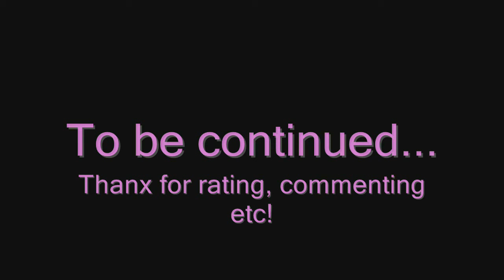Let's Play Amnesia The Dark Descent 9 - Storage is Dark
In part 9 I bravely *cough* enter the storage! :B I whine a lot about the dark and get scared a lot and fail at throwing rocks. I don't like the dark... But I do some progress! :)